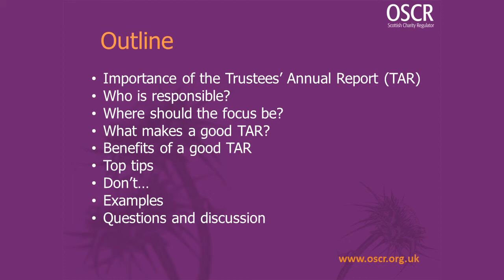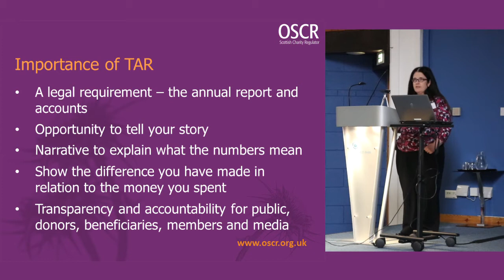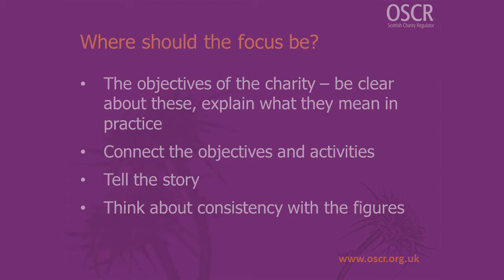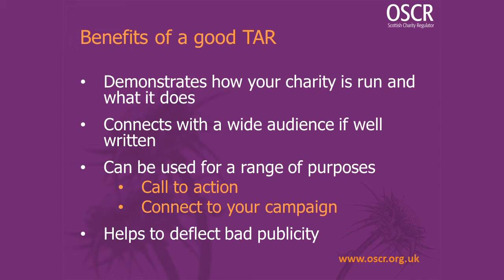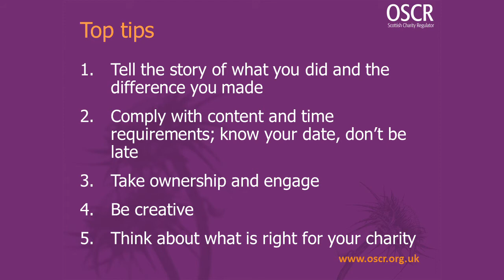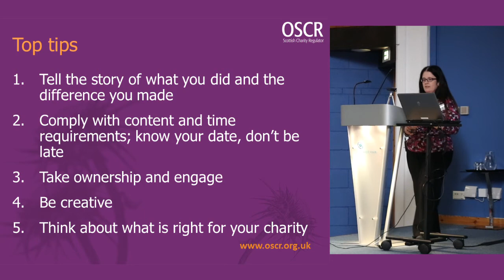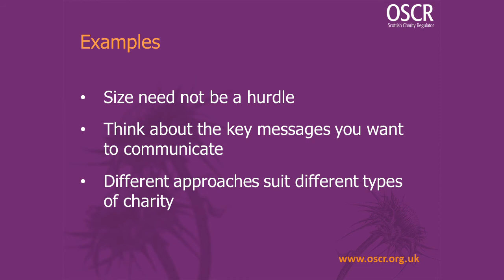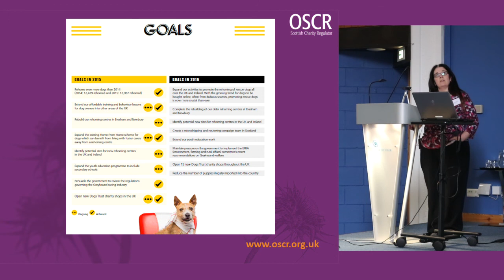How to create an effective Trustees' Annual Report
This presentation made up part of our 2017 'Meet the Scottish Charity Regulator' events.

Filmed in Dundee, June 2017.